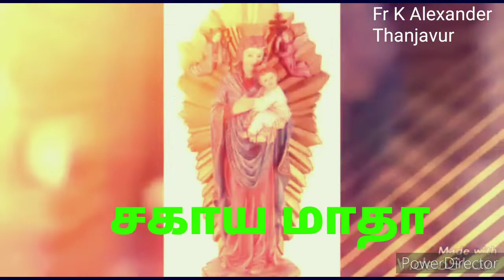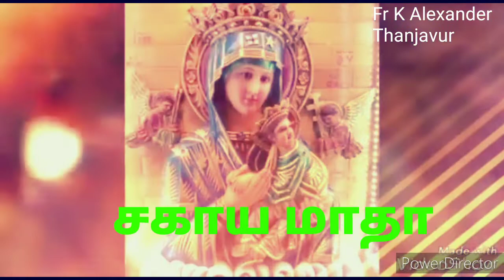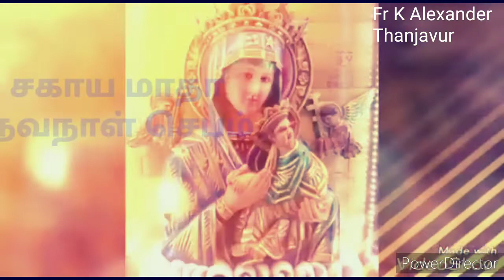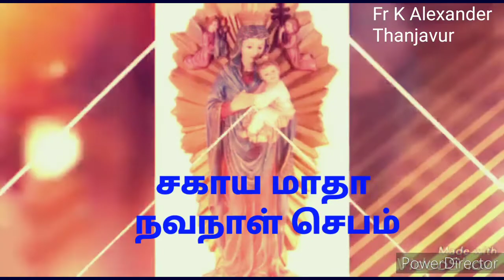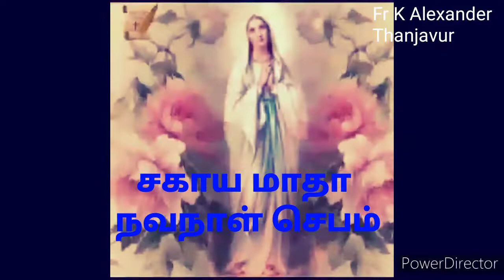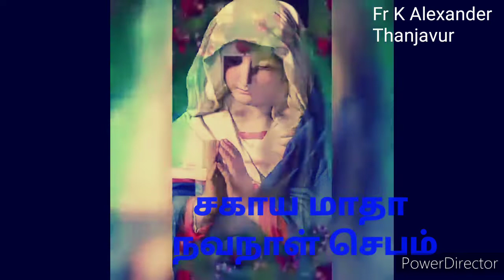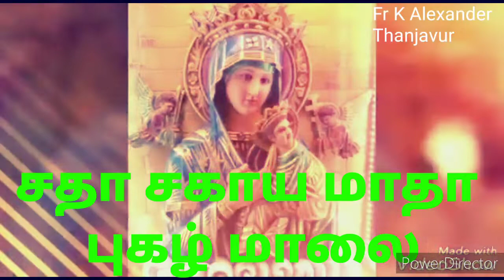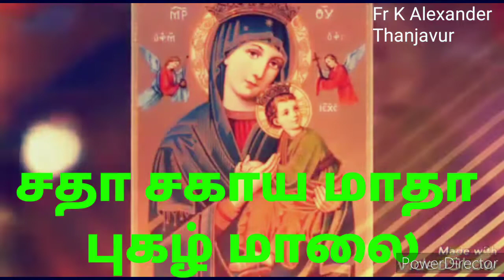சகாய மாதா நவநாள் செபம் Fr K. Alexander Thanjavur